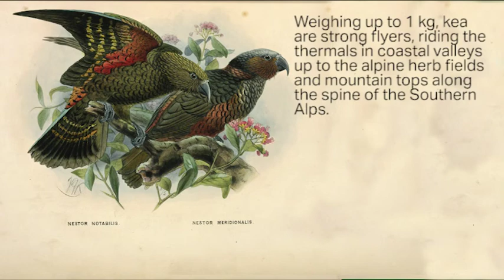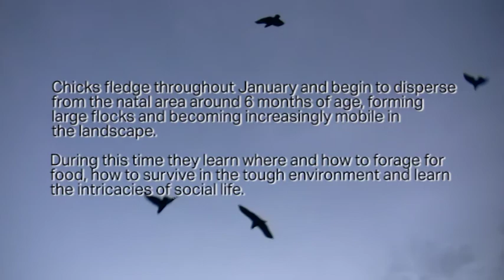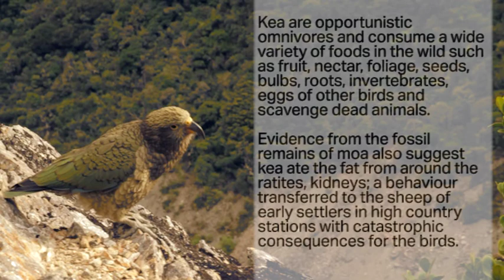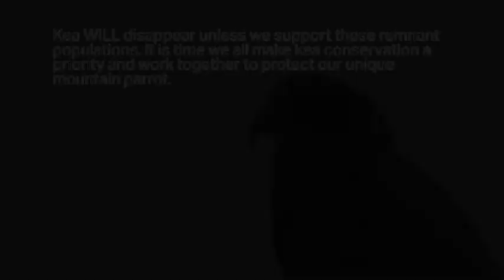Kea - Nestor notabilis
Kea Core Facts